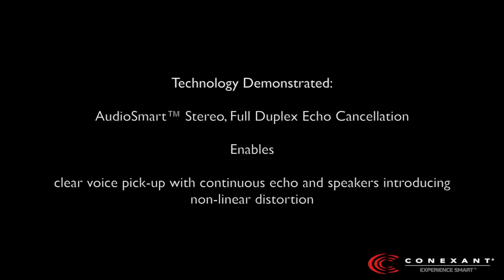Conexant AudioSmart Far-Field Echo Cancellation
Technology Demonstrated:
Stereo, Full Duplex Echo Cancellation enables clear voice pick-up with continuous echo and speakers introducing non-linear distortion